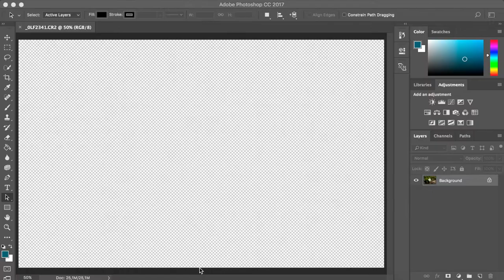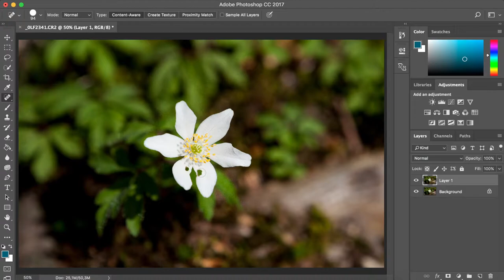How I edited #13